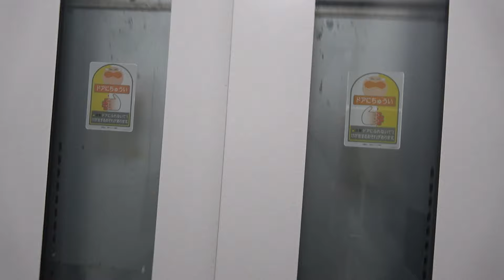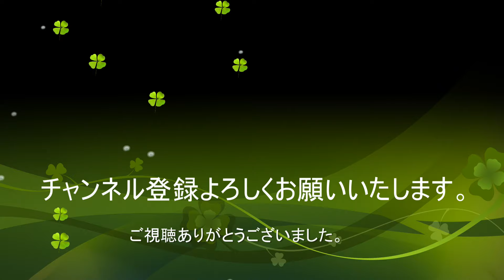【近鉄】廃車回送された8600系X67の解体現場はいま…。。。